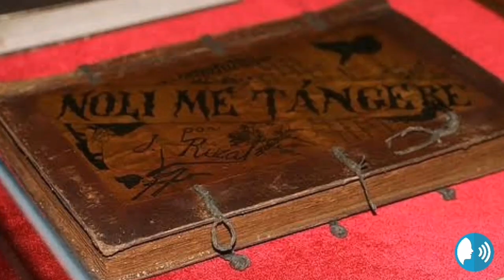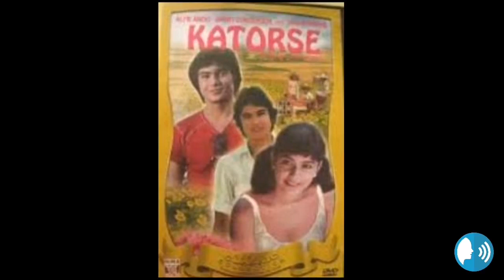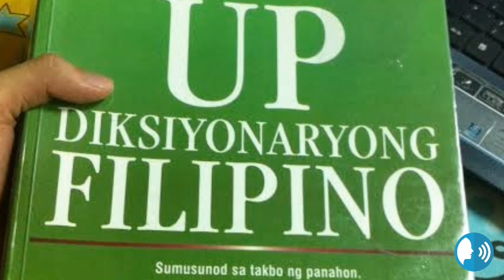"Battle Of Baliuag, Gaby Concepcion and Limahong Trivia and Facts"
Philippine facts and trivia.